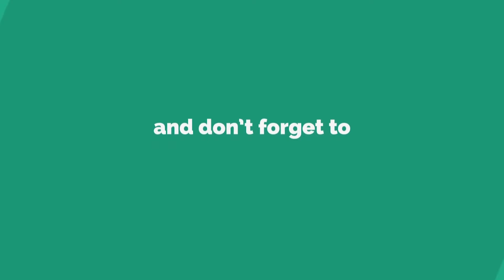Discount on Chennur Silk Kalamkari sarees & Linene Jute sarees online |365 days Offers |offers sale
Discount on Chennur Silk Kalamkari sarees & Linene Jute sarees online shopping | 365 days Offers | offers sale

365 days offer Sri Ganesh_Trendz Boutique